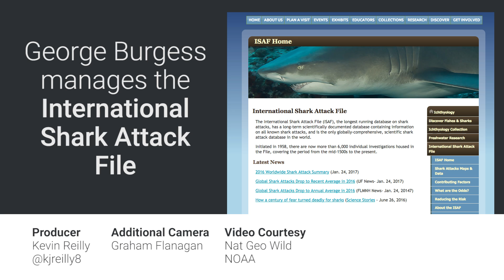How To Lower Your Chances Of Being Attacked By A Shark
George Burgess, the director for the Florida Program for Shark Research at the Florida Museum of Natural History and contributor to "SharkFest," explains what people can do to avoid a shark attack.